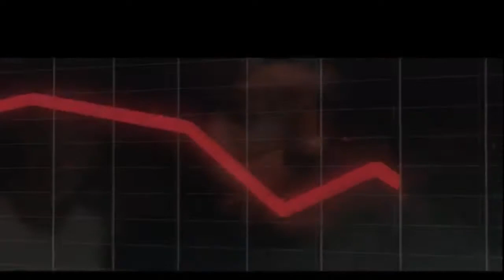NetNobody Diss Tracked ED (SUPER CLEAN)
This is a super clean version where a 6 year old can watch.

I do not make money from this